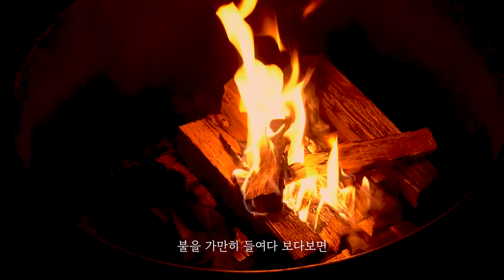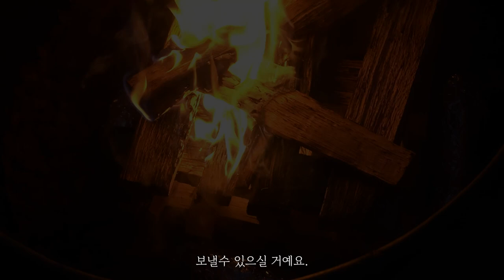겨울을 따뜻하게 보내는 법 2 / 겨울(東)브이로그 ✨ 내 취향 그대로 그릇 쇼핑, 냉이된장 파스타, 향초만들기 , 불멍 , 꼬치구이 ,만두찜해먹기.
04 [모모의 살림]겨울을 준비하는 자세  Ι 냉이된장파스타, 크리스마스트리꾸미기, 그릇쇼핑, 불멍, 초만들기

[contents]

00;00;00;00 인트로
00;00;45;54 식기정리
00;01;49;17 새로운 식기 언박싱
00;04;21;04 만두찜
00;05;19;26 냉이 된장 파스타
00;08;33;03 벽 트리꾸미기
00;09;20;29 초만들기
00;12;04;39 불멍
00;13;23;41 꼬치구이

⊙BGM
Trying Not to be sarcastic - ziv grinberg.
Lets go - michael vignola.
Eminence landscapes - ian post.
little things - anbr.
i wish instrumental version - ziv moran.
shadow - gabe price.